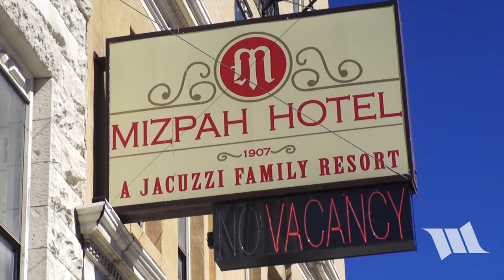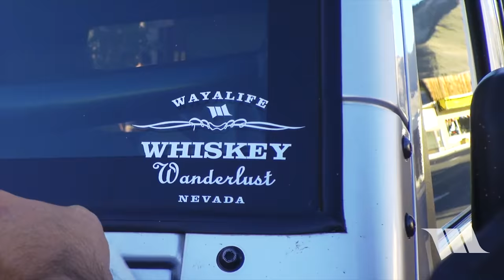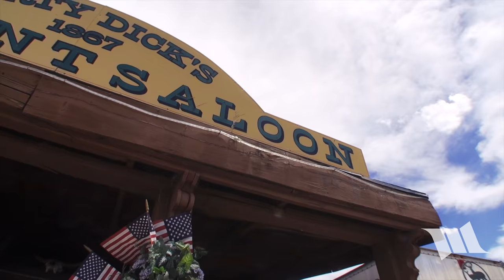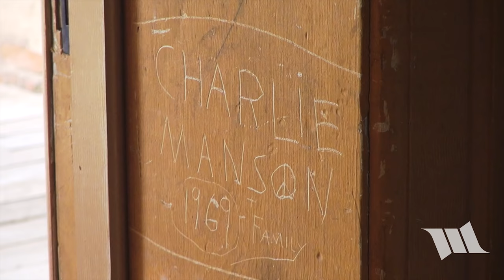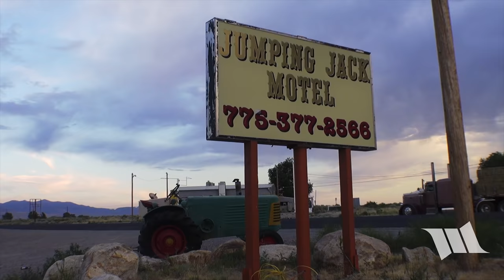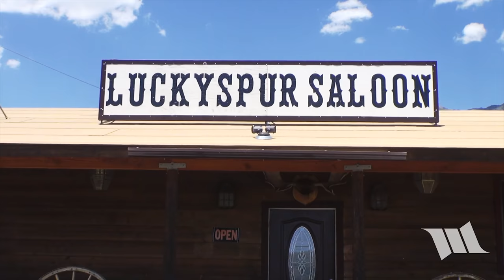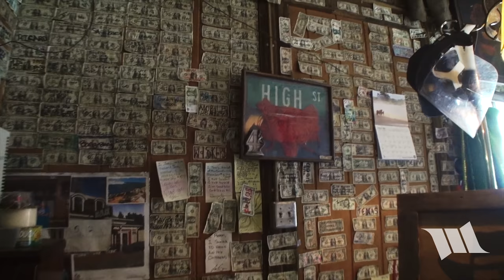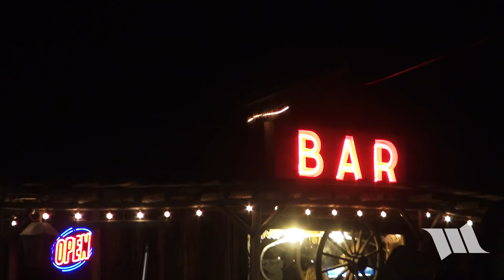Off Road Overland Ghost Town Saloon Tour Across Nevada in Jeep Wranglers WAYALIFE WHISKEY WANDERLUST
Of the over 70 million acres of land that make up the State of Nevada, almost 50 million of it is all public land. That’s almost 70% of the entire state! Out here, ghost towns literally outnumber populated ones and more than a few of them still have at least one business still in operation - a saloon! A few years back and at the suggestion of our good friend Jim (owner of Dynatrac), Cindy and I decided to start doing runs out here, ones that took us from ghost town to ghost town, all on dirt or at least, as much as possible anyway and with the specific purpose of imbibing in these watering holes of old. We call them, WHISKEY WANDERLUSTS and in this video, you’ll get to see highlights from one of the very first ones we did and on a 4th of July weekend. We hope you enjoy seeing all the fun we had with our friends and celebrating our freedoms!

For those of you who are interested, we started this WHISKEY WANDERLUST at the Mizpah Hotel in the town of Tonopah. From there, we headed up to the Miner's Saloon in Manhattan, worked our way over to Dirty Dick's in Belmont and then crossed over the Toquima Range and ended our day at the Jumping Jack Motel in Carvers. The following day, we continued our overland journey to the north, up the Big Smokey Valley and then made our first stop at the Lucky Spur Saloon in Kingston. After climbing up and over the Toiyabe Range, we made our next stop at the International Hotel and Saloon in Austin and then worked our way west, along the Pony Express and Central Overland Trail and to reach our final destination at the Middlegate Saloon.

Support WAYALIFE by Buying Jeep Parts Here and at no additional cost to you